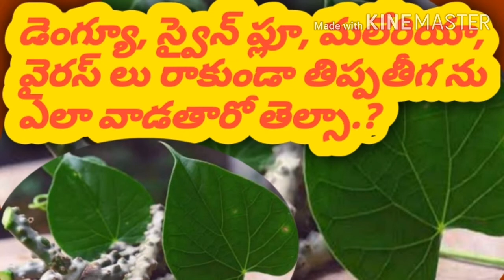సర్వరోగ నివారిణి తిప్పతీగ గురించి తెలుసుకోవాల్సిందే..